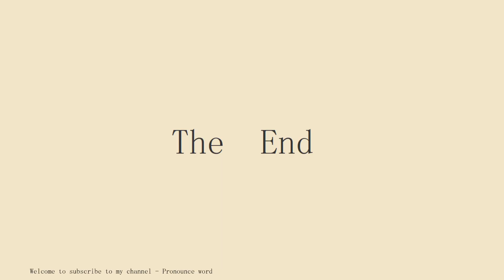How to pronounce A Stitch In Time (saves nine) in english.Start with A.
Pronounce word school.Pronounce word School provides independent knowledge imparters and sharers with perfect online education tools and platform capabilities, and provides knowledge seekers with rich knowledge content and learning environment together.Practice pronounce word English conversation with me every day.Follow me!Learn from me how to pronounce the english word A Stitch In Time (saves nine) in english.This video shows you how to pronounce the English word A Stitch In Time (saves nine) .SUBSCRIBE for how to pronounce more words.